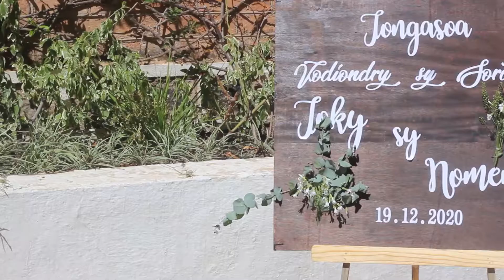Extraait TOKY&NOMENA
fiancaille Toky & Nomena